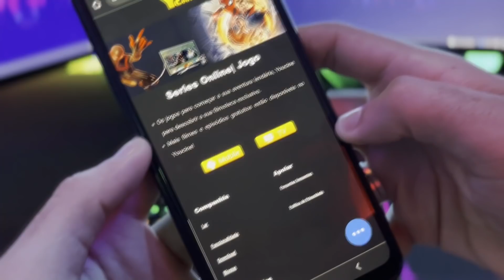CHAT ACUSA CEROL DE HACKER APÓS JOGADA MUITO SUSPEITA!!!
______________CEROL______________

______________FLUXO______________

______________INTAGRAM______________